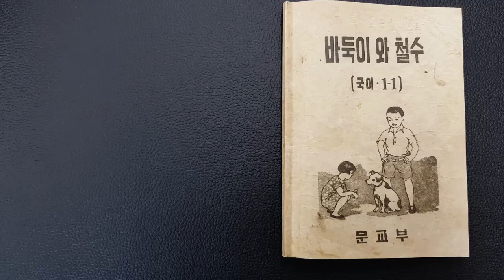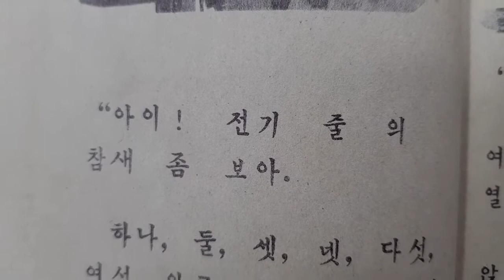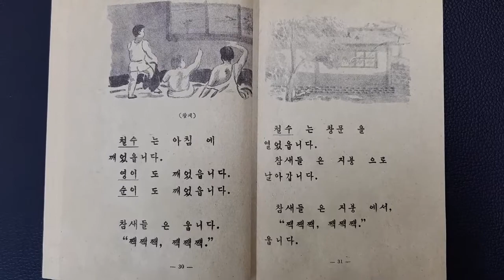바둑이와 철수[참쉬글-참새-1948년 발행 초등학교 1학년 국어교과서]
1948년 발행 초등학교 1학년 국어교과서 '바둑이와 철수'에 수록된 '참새'